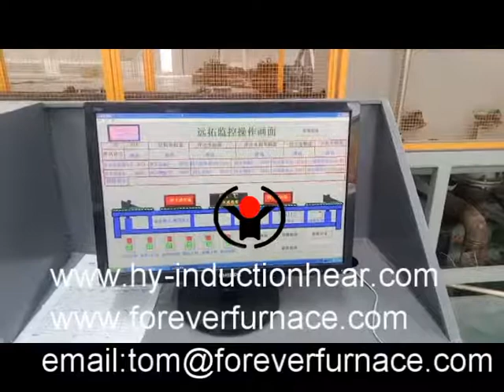continuous heat treatment furnace